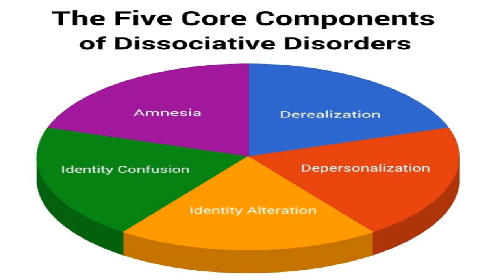The Truth about Jason Voorhees (Part 2)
2nd Theory that explains all of the unanswered questions in the Friday the 13th series.This video focuses on Pamela Voorhees.